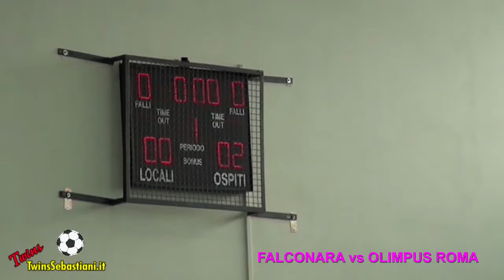FALCONARA vs OLIMPUS ROMA 11/09/2016 Calcetto a 5 Femminile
TRIANGOLARE AVIS (Calcetto a 5)
Il nostro calcio per vincere la vostra Partita
MARACANA’ DREAM FUTSAL vs CITTA’ DI FALCONARA
OLIMPUS ROMA vs MARACANA’ DREAM FUTSAL
CITTA’ DI FALCONARA vs OLIMPUS ROMA

Per le altre partite e saperne di più clicca sul link sotto:-